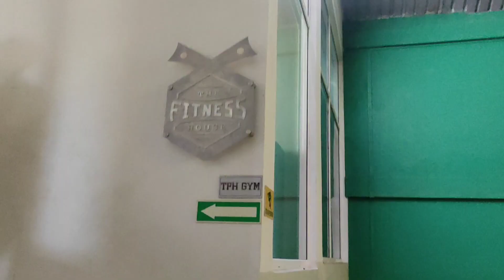𝑨 𝒅𝒂𝒚 𝒊𝒏 𝒎𝒚 𝒍𝒊𝒇𝒆